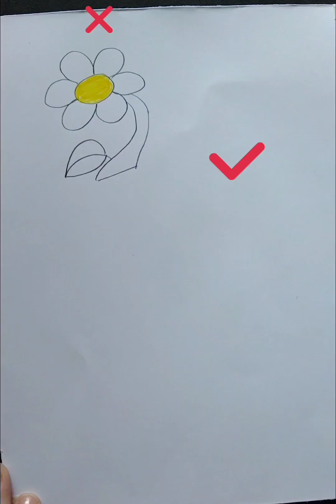Flower Basic vs Advance